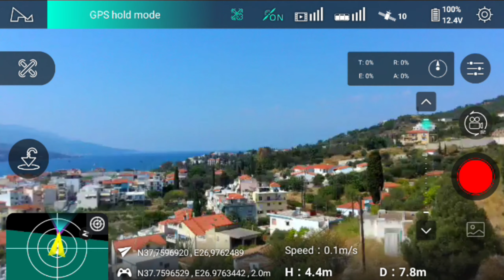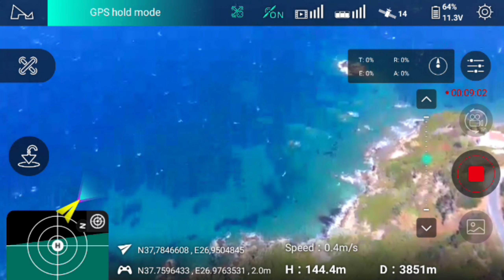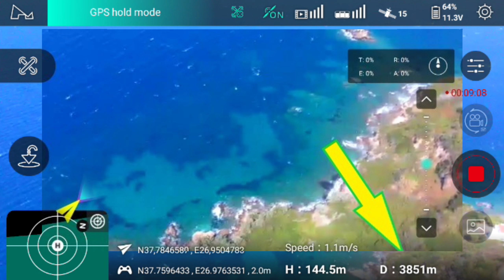Hubsan Zino Pro range test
I managed to achieve with my Zino Pro a maximum range of 3.852 meters away!!
This is a suburban area near Samos island town with several houses and buildings as you can see in the video thus I believe it is a great achievement.

* Music song by "The Prodigy feat. Sheila Chandra - Smack My Bitch Up".